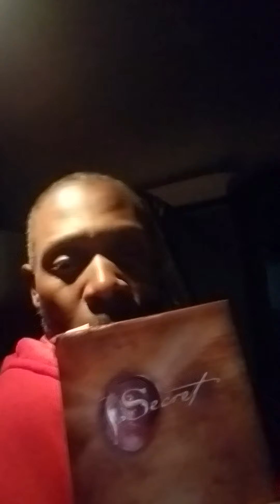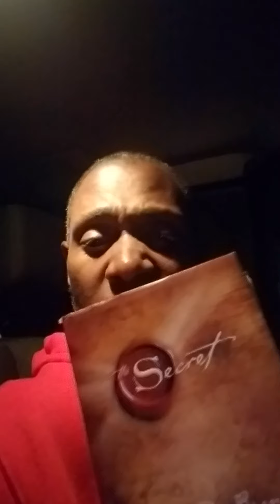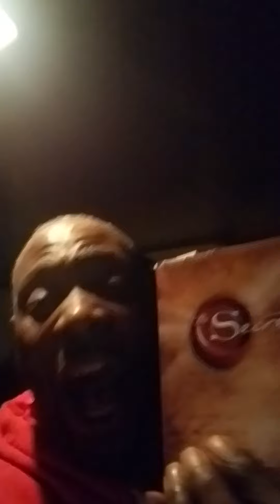Millionaires Mind Hack 89 Take Action